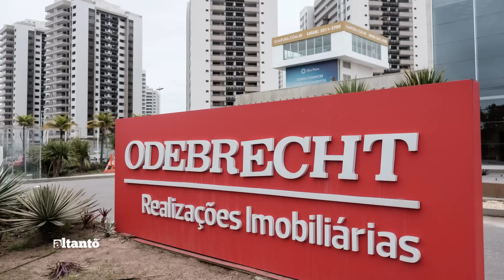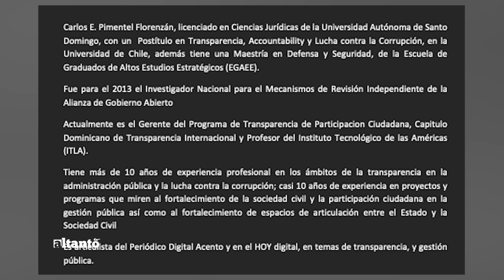EL CARTEL DETRÁS DE LA MARCHA VERDE: “RICARDO NIEVES FUE EL QUE EMPEZÓ TODO” (HUMBERTO SALAZAR)